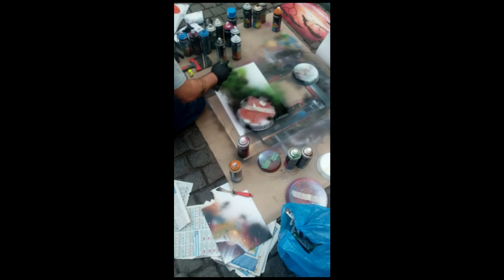Insomnia Street Art- Showtime